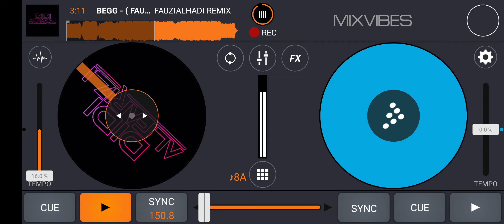BEGG - ( FAUZIALHADI X TENNO X SYAUQI ) # DENSET & ABAY